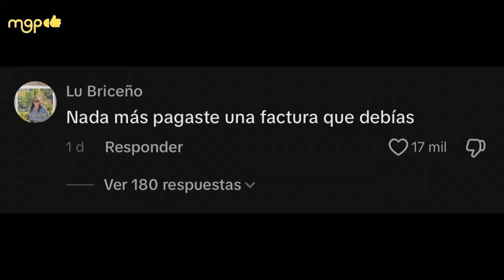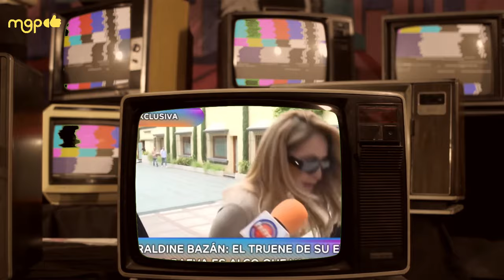Gabriel Soto ya le había advertido a IRINA pero ella SE NEGÓ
¡El drama no se detiene!
Pues esta vez Irina Baeva y Gabriel Soto han terminado tras 5 años de su relación amorosa y las razones son más explosivas de lo que imaginábamos.
¿Infidelidades? ¿Mal carácter? ¿Maltratos?